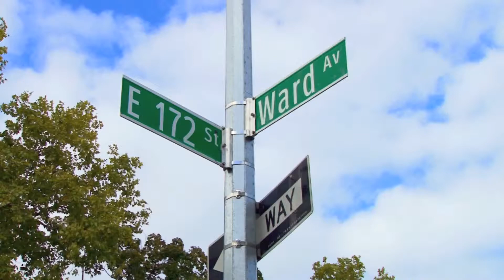The Cinema High School